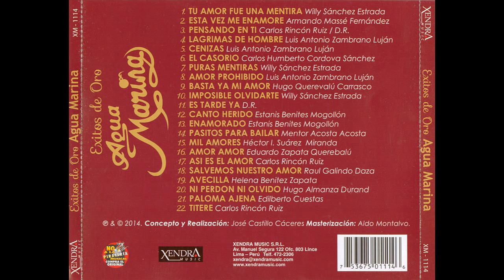Agua Marina Éxitos De Oro ALTA CALIDAD DE AUDIO WAV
Canal para fomentar la música sin fines de lucro con la mejor calidad de audio posible si algún propietario de la música que se reproduce en el canal se siente afectado y quiere que se reitre el vídeo puede escribirnos al correo y lo retiramos lo mas rápido posible sin embargo los vídeos son monetizados por los dueños del derecho de autor nosotros no ganamos nada de dinero son los mismos dueños que monetizan sus vídeos gracias